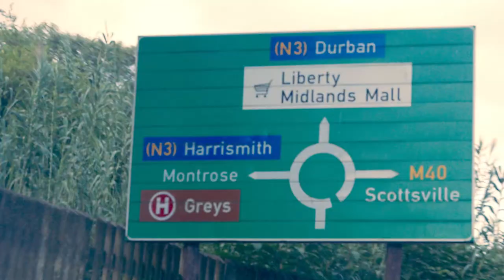Let's Stop COVID-19 | Thabile Shange, KZN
"We should still continue washing our hands, wearing our masks, practising social distancing together in order to stop transmission" - Thabile Shange